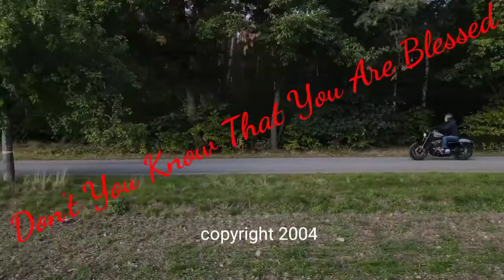Don't You Know that you are Blessed song's by: David L.Yanes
Christian Rock & Roll